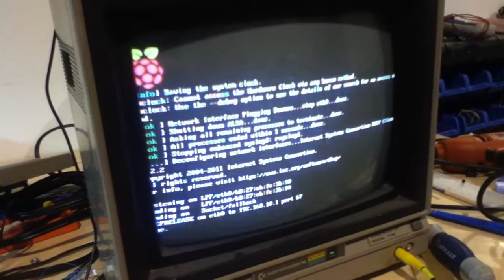Raspberry Pi Power Control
Raspberry Pi power control via MOSFET. MOSFET is driven by Atmega running Arduino bootloader. The arduino strictly monitors power switch state. From Super Nintendo "Emulated System" project. Blog